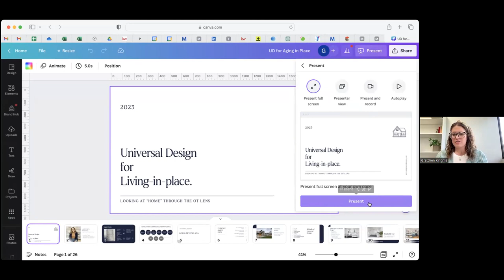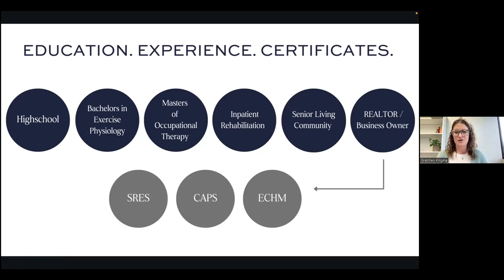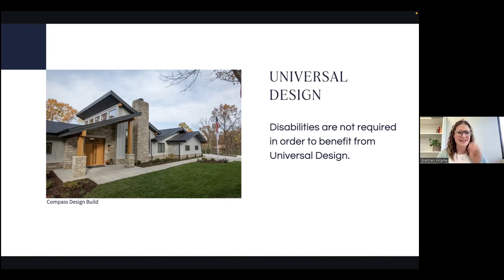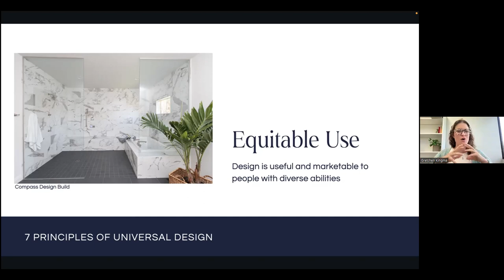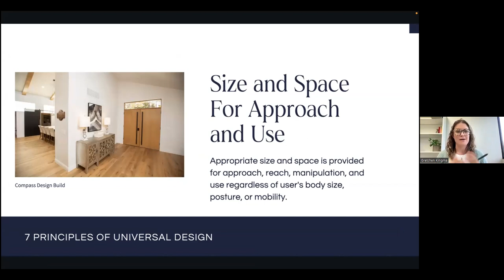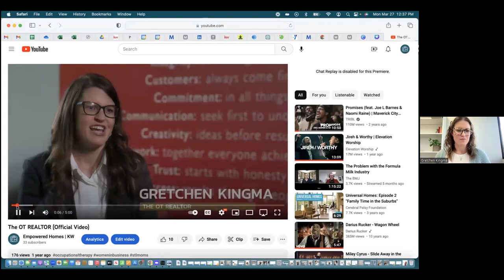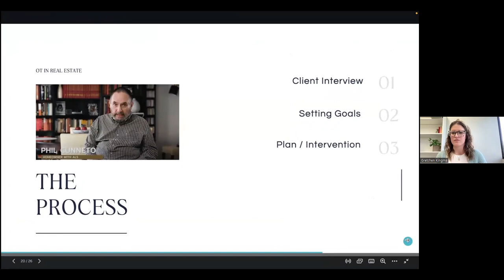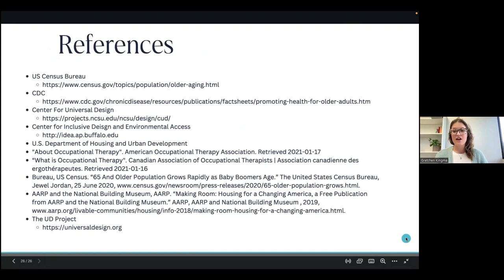Universal Design for Living in Place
Gretchen Kingma from Empowered Homes is an occupational therapist and realtor who is passionate about the relationship between the built environment and health and well-being. Her organization has helped individuals and families across all backgrounds and seeks to provide industry expertise to underserved communities.

This webinar focuses on the following objectives:
1. To understand universal design and how it improve one's ability to live in place.
2. Highlight the scalability of UD features across all price points and socioeconomic statuses.
3. Identify OTs role within the real estate industry.
4. Identify the interdisciplinary team to assist with home modifications for living in place.
5. Identify funding sources for home modifications for living in place.